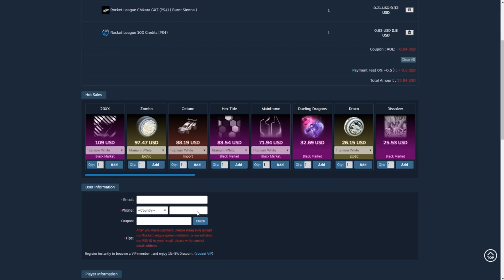*DRACO HOLOGRAFICAS* SE FILTRAN LAS NUEVAS RUEDAS EDICION ESPECIAL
Rocket league, nuevas ruedas draco edicion especial holografícas rocket league new wheels del nuevo plano del nuevo evento rocket league 2020
✅AOEAH✅